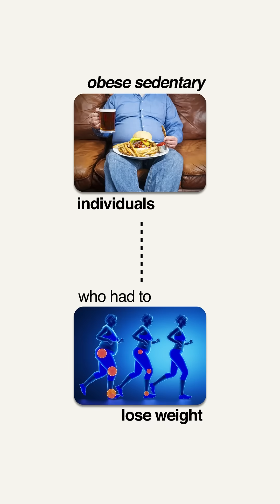Why Do Women Gain Weight While Fasting, But Men Lose Weight? Understanding the Differences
Why do women respond to fasting differently than men? In this discussion with Steven Bartlett (The Diary of a CEO), we explore how fasting, like the warrior fast, can negatively impact women’s blood sugar control, sleep, and thyroid function. Learn why circadian rhythm-based fasting strategies work better for women and how to improve metabolic health without compromising recovery.